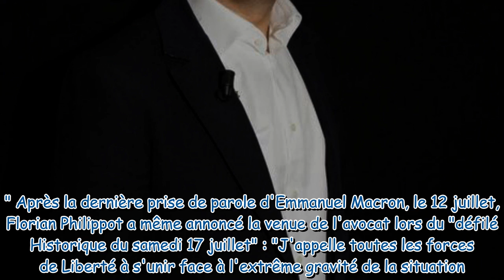Fabrice Di Vizio : le célèbre avocat antivax de TPMP se confie sur son rapprochement avec Florian Ph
Fabrice Di Vizio : le célèbre avocat antivax de TPMP se confie sur son rapprochement avec Florian Philippot